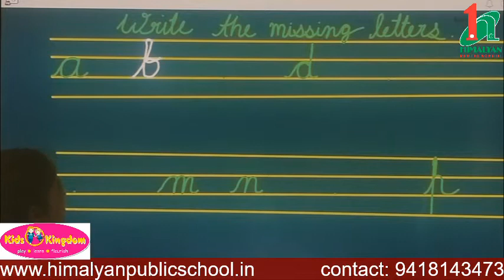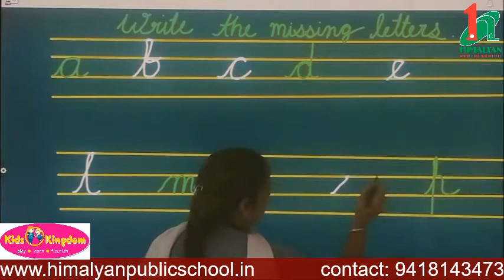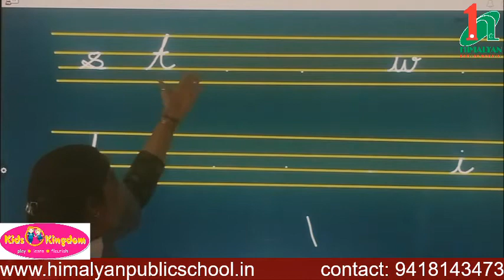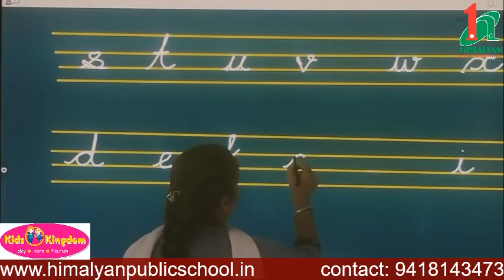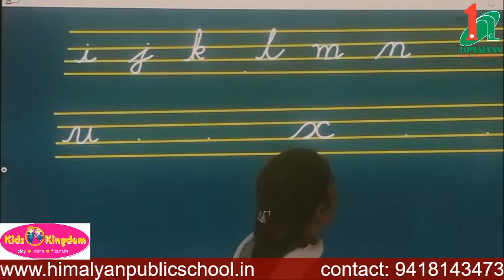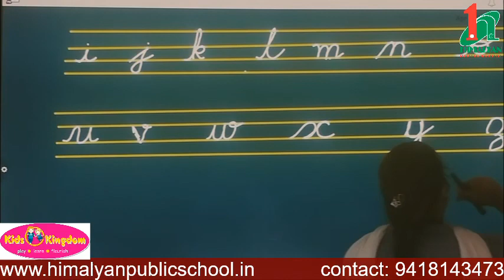Class- UKG Missing Letter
Missing Letter